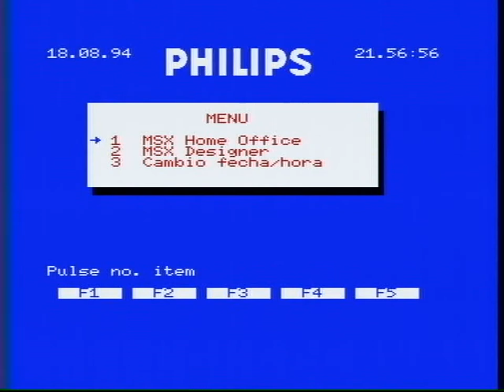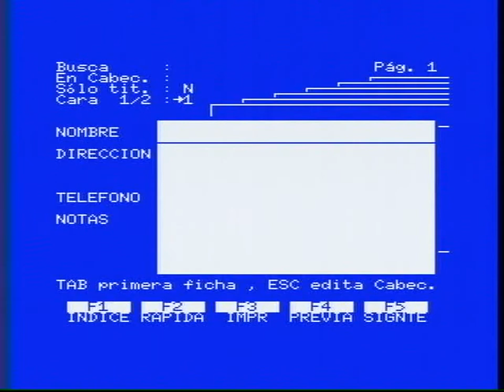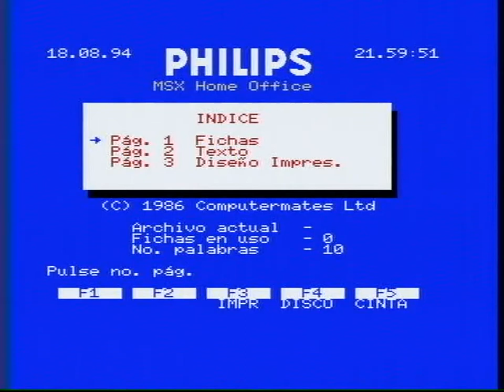Philips VG-8235 MSX Home Office